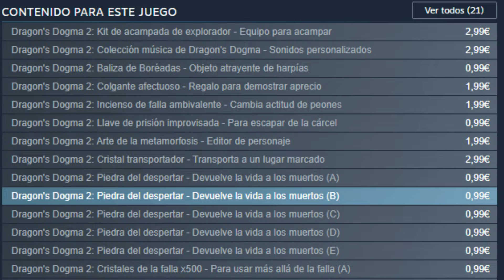UN RPG MUY BUENO PERO ¿GOTY? | Opinión DRAGON'S DOGMA 2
Opinión Dragon's Dogma 2.